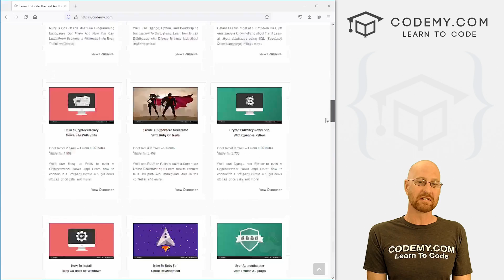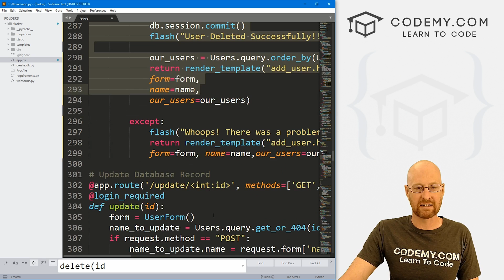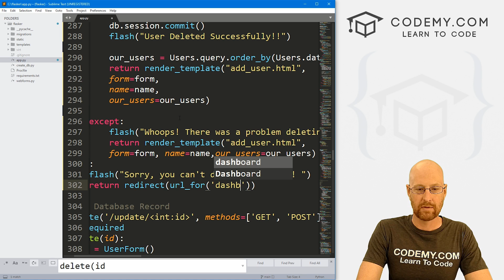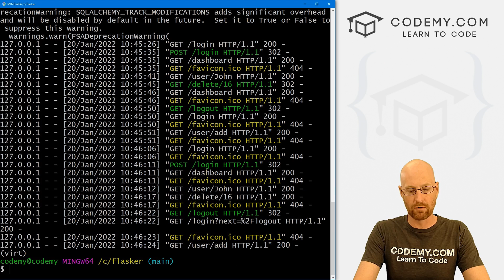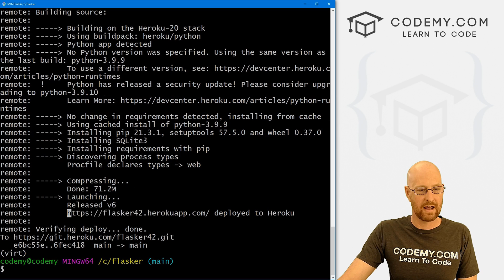Only Delete Correct User - Flask Fridays #40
In this video I'll show you how to delete the correct user for our Flask App.

We only want a logged in user to be able to delete users, and we only want them to be able to delete their own account.

I'll show you how to make sure they can't delete any other user but themselves in this video.

Timecodes

0:00​​ - Introduction
0:58 - Add @login_required decorator
1:51 - Check For Correct User
2:29 - Redirect Incorrect User With Error Message
3:12 - Test It Out
4:43 - Push Code To Heroku
5:18 - Conclusion